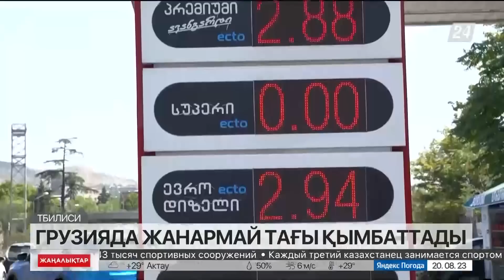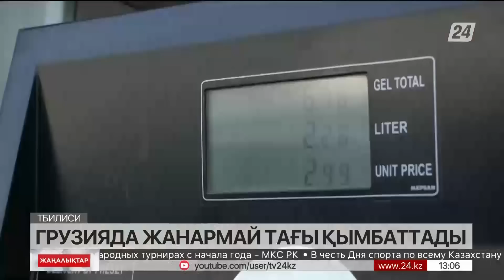20 тамыз 2023 жыл - 13:00 жаңалықтар топтамасы